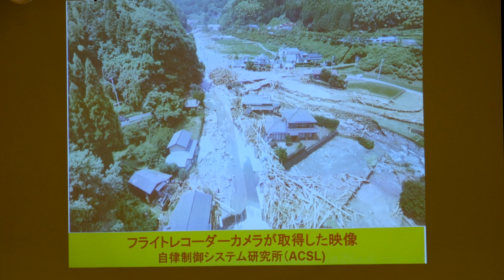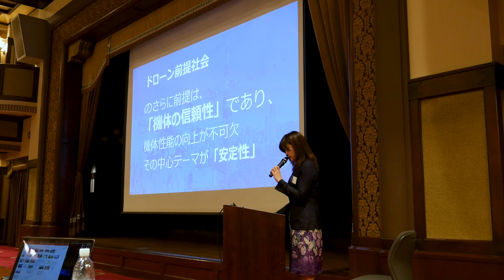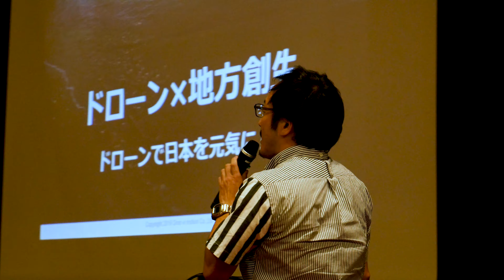かながわドローン前提社会ネットワーク ダイジェスト 2019年9月2日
2019年9月2日に神奈川県庁で開催された「かながわドローン前提社会ネットワーク」のダイジェスト映像です。